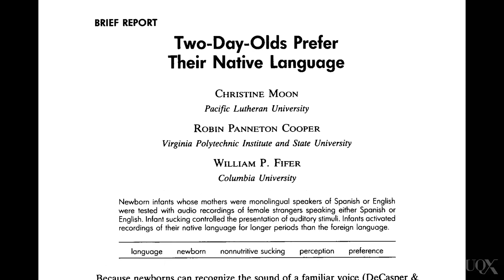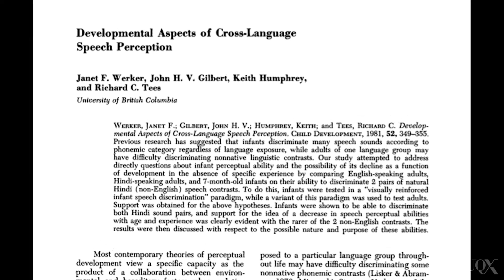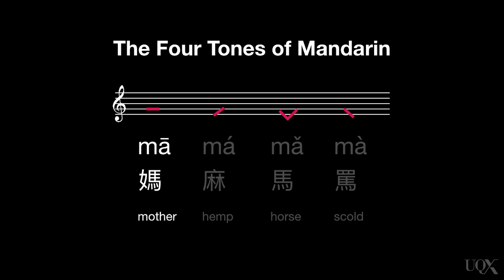UQx PSYC1030.2x 3-2-1 Part A What language can babies understand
PSYC1030.2x-3-2-1-Part-A-What-language-can-babies-understand-V5.mp4